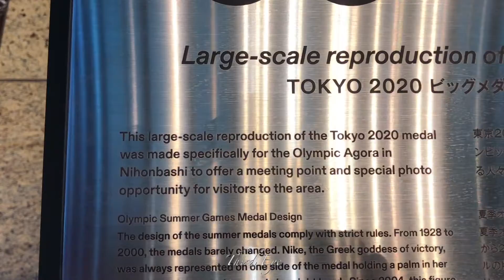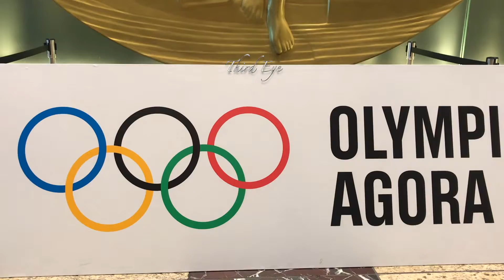olympic gold medal (Exhibition image)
olympic gold medal